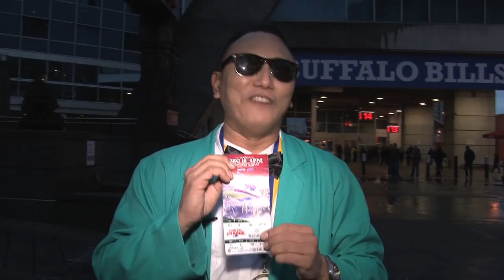Op.1. PSY impersonator outside Rogers Centre in Toronto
A Tibetan Canadian, Tsewang Tashi - a big fan of "Gangnam style"-danced and took picture with NFL fans outside the Rogers Centre in Toronto.